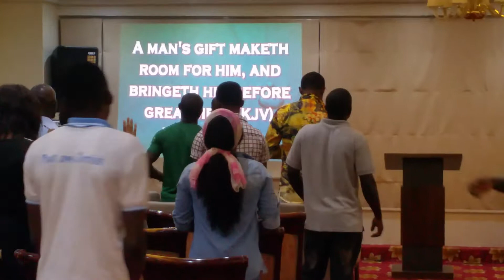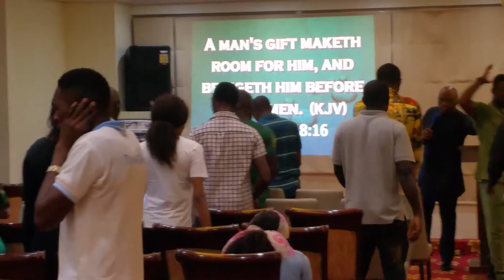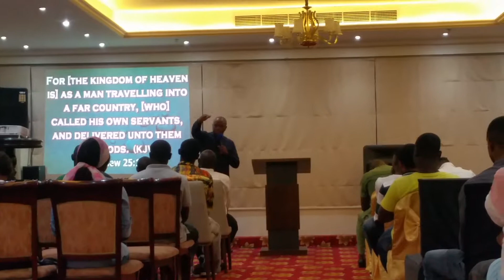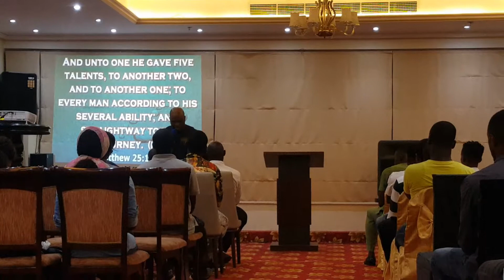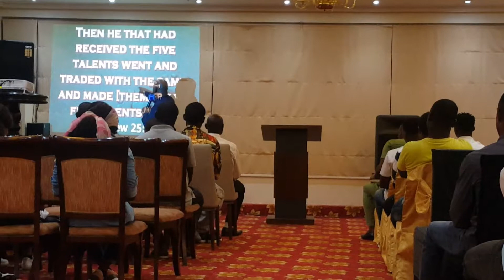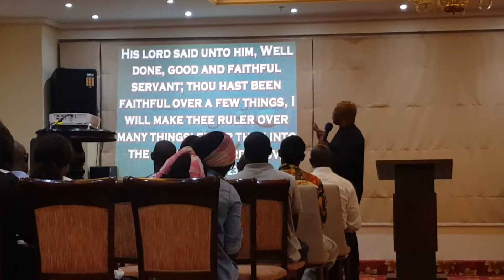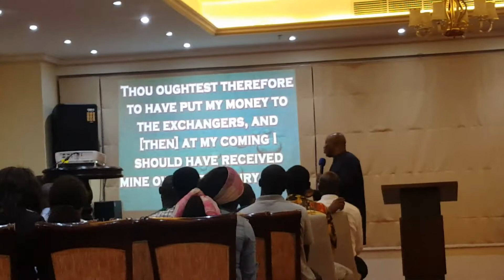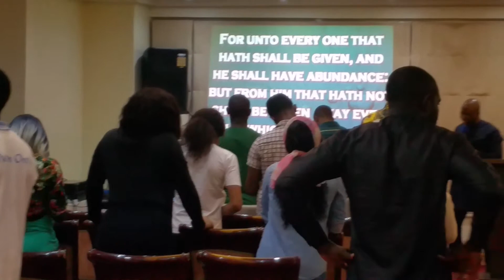Your Gift Will Make A Way By Pastor Isaac Kings